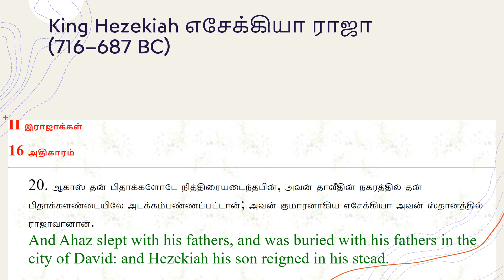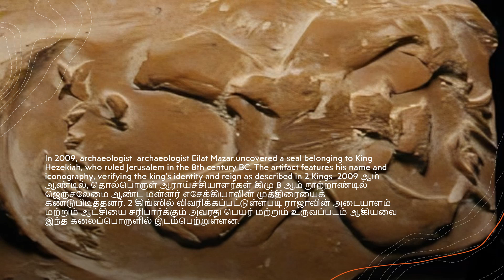Bible Archaeological Evidence: Hezekiah's Seal | பைபிள் தொல்பொருள் சான்றுகள்: எசேக்கியாவின் முத்திரை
பைபிள் தொல்பொருள் சான்றுகள்: எசேக்கியாவின் முத்திரை | Bible Archaeological Evidence: Hezekiah's Seal